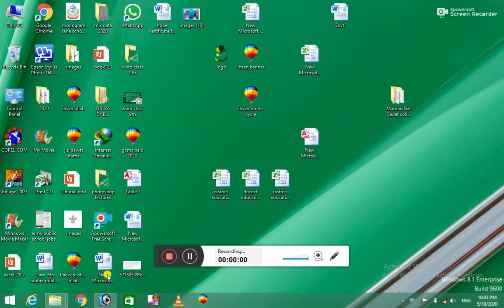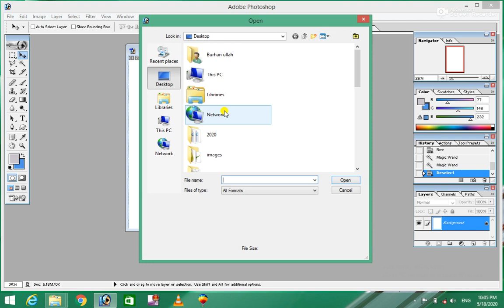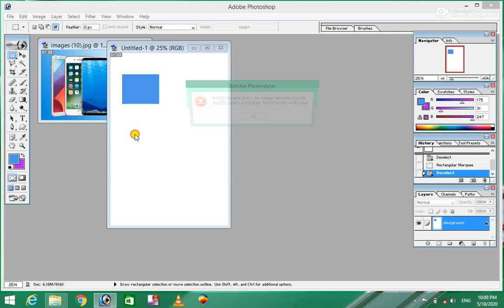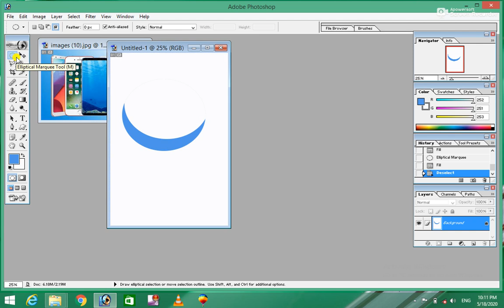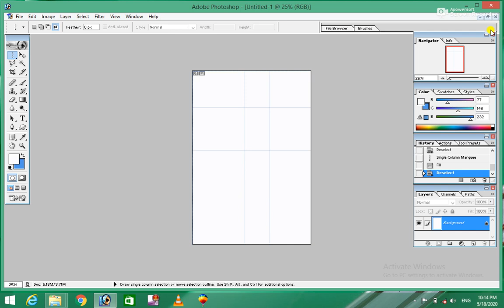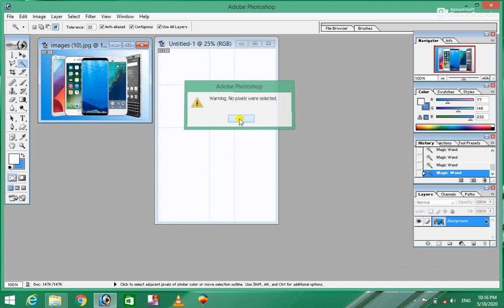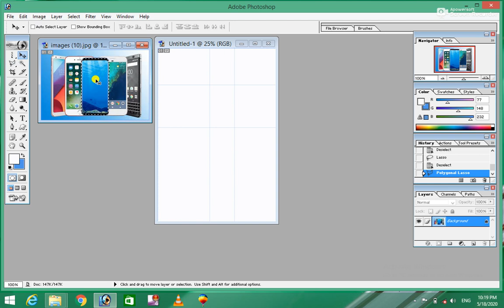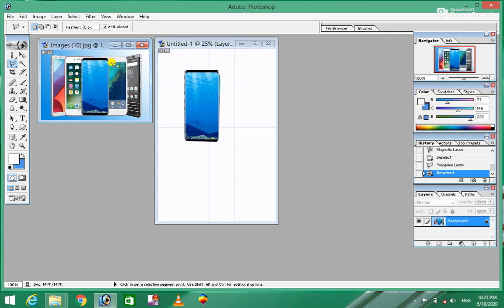Photoshop 7.0 16th Class for beginner (Complete Course) tools menu